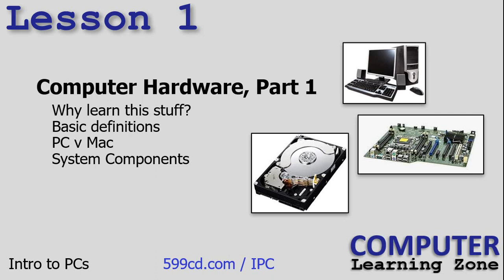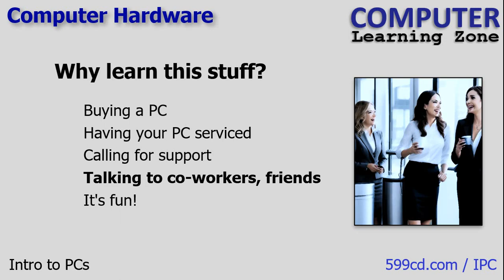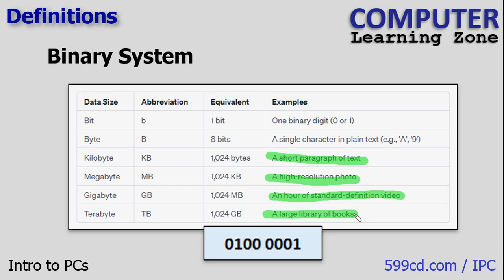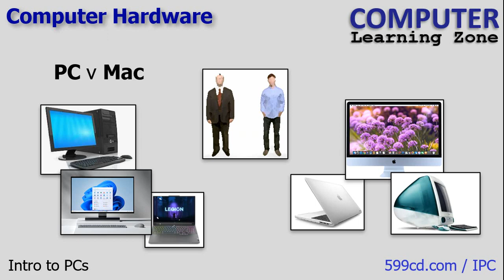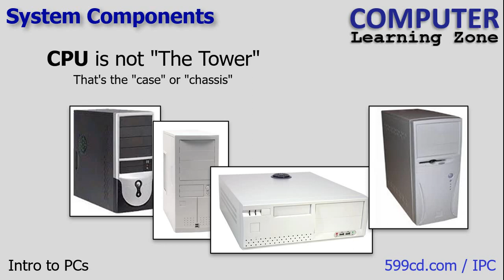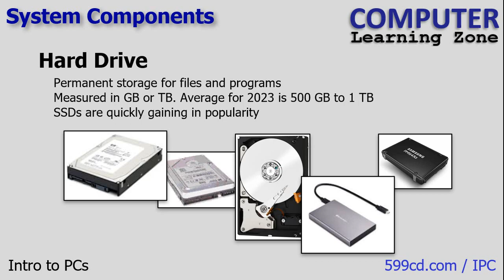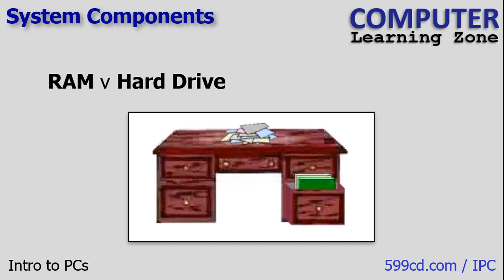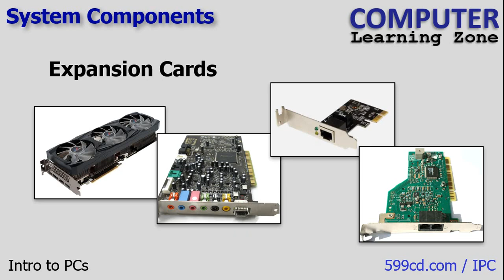Introduction to Personal Computers, Lesson 01 of 06: Computer Hardware, Part 1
In Lesson 1, we're going to delve into computer hardware. Initially, we'll explore the importance of understanding this aspect. You might wonder, why bother with computer hardware? After all, you simply turn on the computer and it functions, correct? The necessity of comprehending its internal workings will be our starting point. We'll then proceed to cover fundamental definitions, the comparison between PC and Mac, and an examination of the various system components housed within your computer.